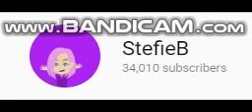StefieB Finally Reached 34K Subscribers (Reupload)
This is the greatest milestone of All Time